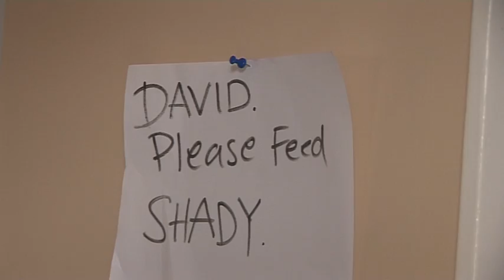Shady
First short film from the May 2014 intake. The exercise involved telling a story without any dialogue. Only the use of music.